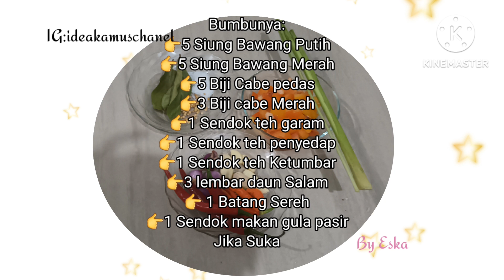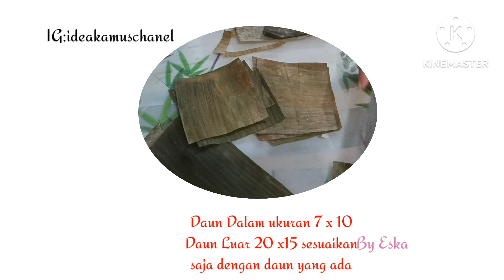Membuat Menu Arisan Takjil dan Pengajian dan Trik Membungkus Nasi Bakar Agar Rapi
Membuat Menu Arisan Takjil dan Pebgajian dan Trik Membungkus Nasi Bakar Agar Rapi Nembuatnya Simple RasaTetap Enak